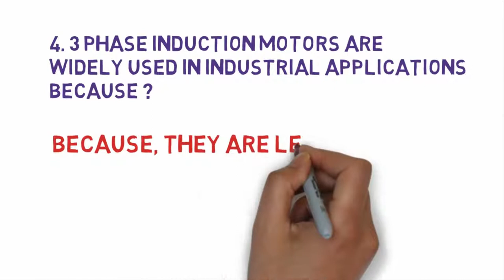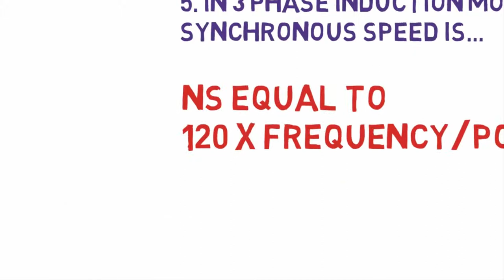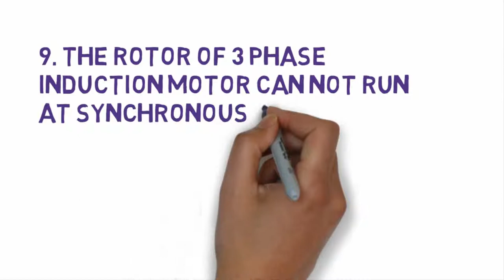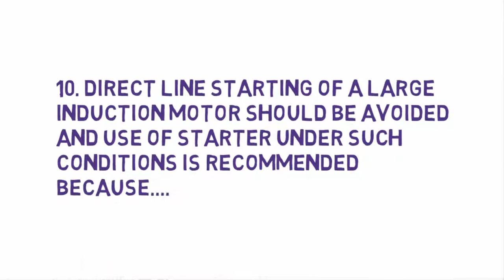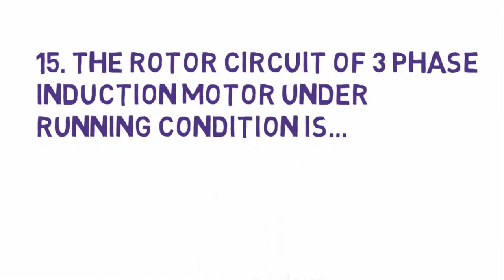An Induction Motor 15 Questions & Answers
An induction motor or asynchronous motor is an AC electric motor in which the electric current in the rotor needed to produce torque is obtained by electromagnetic induction from the magnetic field of the stator winding